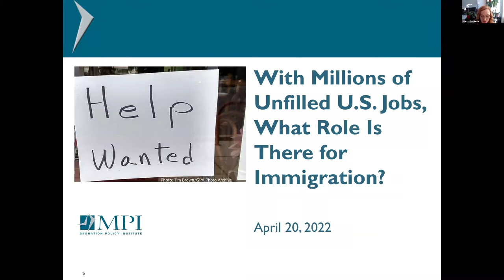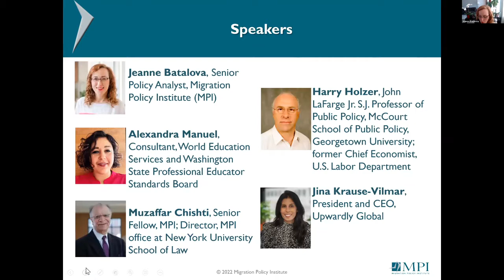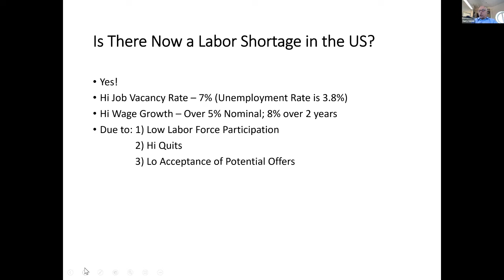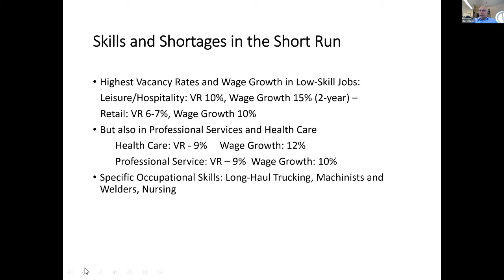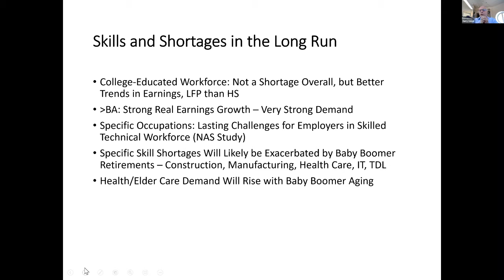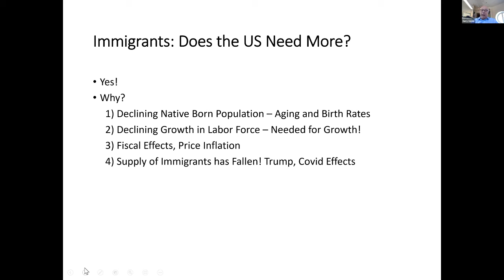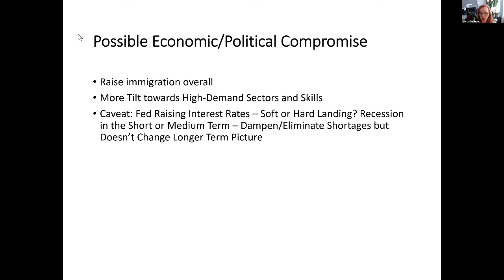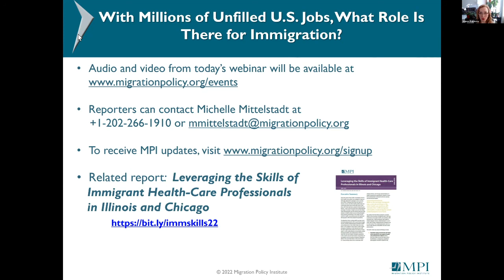With Millions of Unfilled U.S. Jobs, What Role Is There for Immigration?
The U.S. government in March 2022 announced record job vacancies, with 11.3 million unfilled positions. With an aging population, declining fertility, shifting skills needs, and the Great Resignation underway in part as baby boomers retire, the United States is experiencing a major labor market transformation that will challenge the country’s economic growth and competitiveness.

How these mega forces play out is yet to be seen. As a policy option, immigration has always been one of the levers available to address labor shortages or skills gaps. But beyond recruiting workers from abroad, developing and leveraging the skills of immigrants already in the United States represents a smart policy option. What role could underutilized high-skilled immigrant workers occupy in the changing labor market, especially in high-demand sectors such as health and education? What national and state policy options exist to maximize immigrants’ economic contributions by more fully tapping their talents and potential?

During this webcast, experts -- including MPI's Jeanne Batalova and Muzaffar Chishti, former U.S. Labor Department Chief Economist Harry J. Holzer, Upwardly Global's Jina Krause-Vilmar, and Alexandra Manuel -- highlighted the latest demographic and labor market trends shaped by growing automation and the COVID-19 pandemic. They also discussed the merits of three policy approaches that leverage immigrants’ talents to address labor and skills shortages: tapping the existing skills of underemployed college-educated immigrants, increasing immigrant adults’ access to postsecondary credentials, and attracting new talent through the immigration system. The webinar featured the launch of an MPI issue brief on the underemployment of skilled health-care workers in Illinois and Chicago